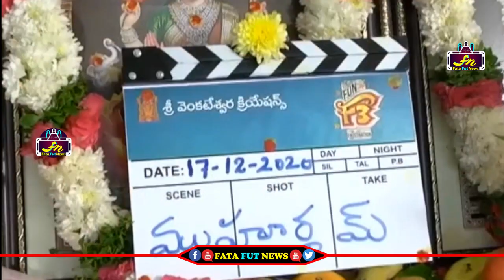F3 Movie Launch - Venkatesh, Varun Tej, Tamannaah, Mehreen Pirzada | Anil Ravipudi, Dil Raju | FFN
Watch#